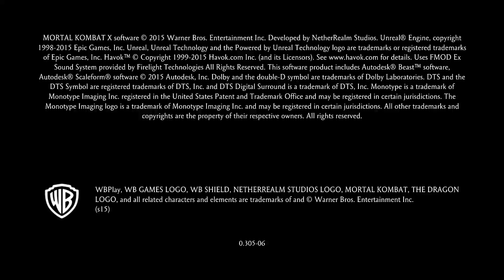Mortal Kombat XL Jason offline Multiplayer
Be on this journey with me to be the best.